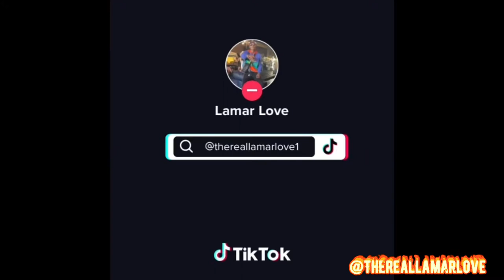FOLLOW ME ON TIKTOK - @TheRealLamarLove1 ☄️☄️☄️